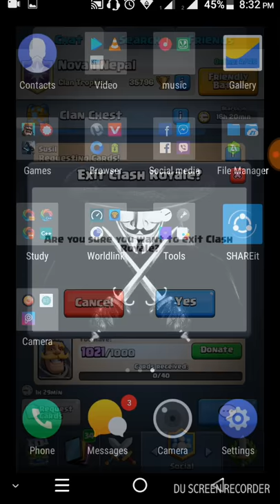Super Magical Chest opening in clash royal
it is just for fun